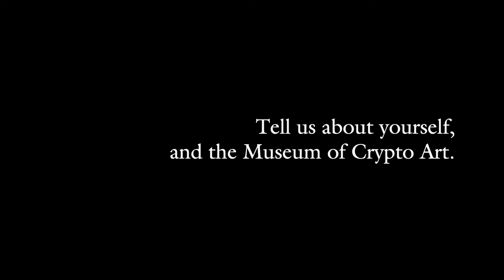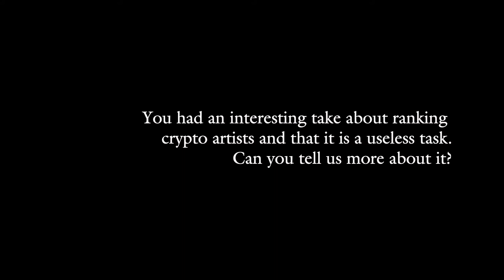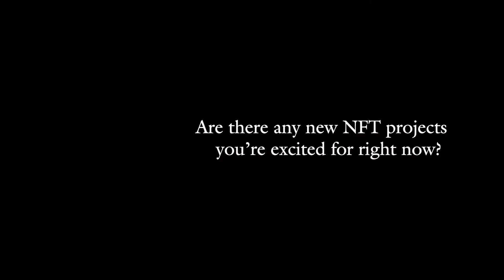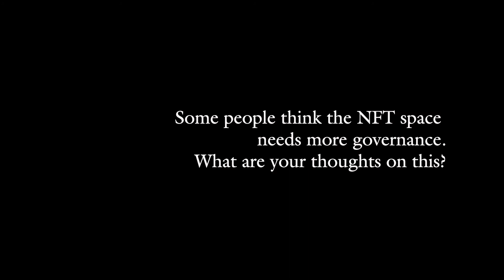Colborn Bell interview at NFT in America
Watch all our interviews and talks of the greatest NFT artists

In America, Europe and Asia. 'NFT in' produces trailblazing NFT event experiences to live audiences that celebrate NFT artists. Founded by the Motion Plus Design team.

00:00 - Tell us about yourself, and the Museum of Crypto art.
01:11 - What was your experience like curating this event?
02:00 - You've been doing a lot of curating lately. Have you found the time to work on your own art?
02:38 - You had an interesting take recently about ranking crypto artists and that is is a useless task. Can you tell us more about it?
03:56 - While curating this event, is there anything you would have done differently?
04:13 - Are there any new NFT projects you're excited for right now?
05:17 - How do you choose to buy a collection?
05:43 - What's lacking in the NFT space?
06:40 - Some people think the NFT space needs more governance. What are your thoughts on this?
07:56 - Can you show us the dollars you brought. What's the significance of them?
09:40 - Give us your final thoughts.